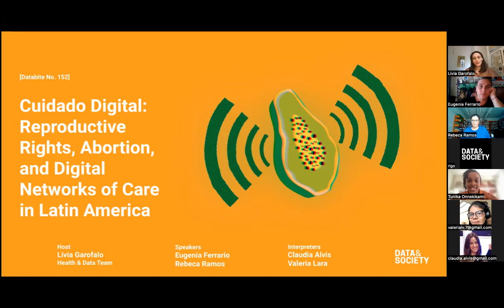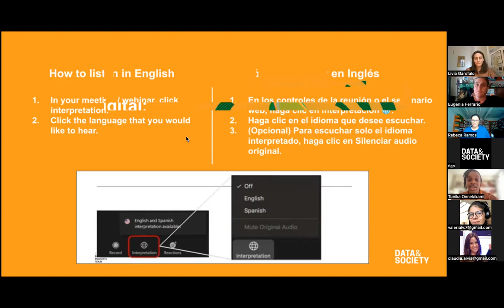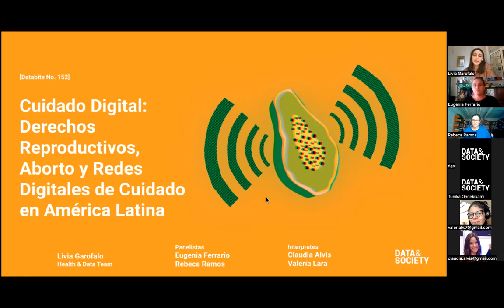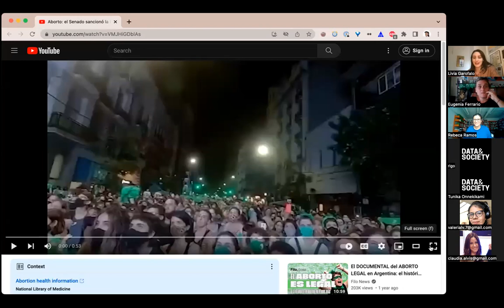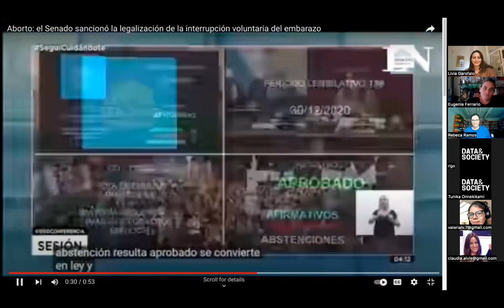DB152: Cuidado Digital—Reproductive Rights, Abortion, and Digital Networks of Care in Latin America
With the repeal of Roe v. Wade in the US, the “green wave” — a color associated with the movement for safe and legal abortion that started in Argentina and spread to the rest of the continent — has reached American shores. With it have come debates about bodily autonomy and, in an increasingly datafied landscape, ownership of personal reproductive information.

In this conversation, Livia Garofalo, researcher with Data & Society’s Health and Data team, spoke to Eugenia Ferrario, a feminist activist and educator with the abortion care network Socorristas en Red in Argentina, and Rebeca Ramos Duarte, a lawyer in Mexico and director of El Grupo de Información en Reproducción Elegida, about the significance of reproductive freedom and care in the current climate. In both English and Spanish, this conversation centers cuidado (which means “care” in Spanish) as both the means and an end to providing safe abortions, connecting activists, and understanding how the “digital” can facilitate and impede reproductive liberation.

This Databite was interpreted by Claudia Alvis and Valeria Lara.